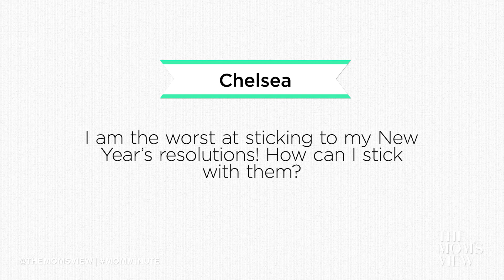New Year's Resolutions: Mom Minute with Mindy of CuteGirlsHairstyles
Hey everyone! With 2014 just a few days away, I wanted to share my tips for achieving your New Year's resolutions! In this episode of Mom Minute, I'll talk about making realistic resolutions and breaking down big goals into smaller steps. With the right mindset, I know we can all stick with it!

Mindy and her husband make sure to spend one-on-one quality time with all six of their children!

See your favorite ladies behind the scenes @TheMomsView!

About The Mom’s View
Motherhood is tough. Between pregnancy symptoms, changing diapers, kissing boo-boos, breastfeeding, and cleaning, sometimes it is easy to lose your sanity. That’s  where The Mom’s View comes in.  Join our community of moms - Katilette of the Shaytards, CarlieStylez, HeyKayli, That Chick Angel TV, and their friends as they discuss every how to you will need  to help with child rearing, how to deal with the terrible two, parenting tips and tricks, and everything in between. From pregnancy announcements, to pregnancy workouts, baby product reviews, baby hauls, maternity clothes to naptime, The Mom’s View has the perfect parenting tips you need make the lives of you, and your child, a little easier. The most important part of TMV is that we love to have fun! From our crazy antics to our Baby Swag rap videos, we promise to keep you entertained and informed.